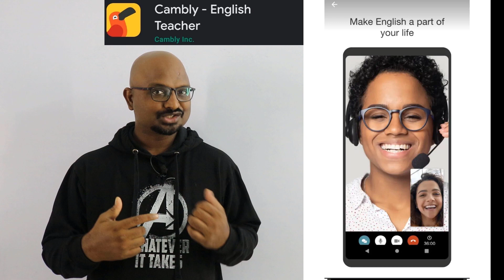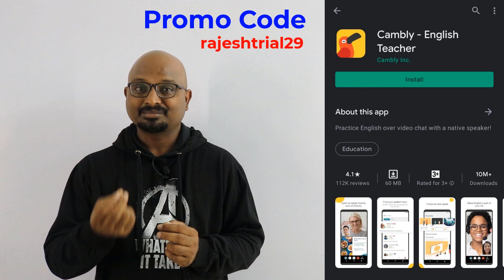తగ్గేదిలే .. అని ఫారెనర్స్ తో.. || Cambly English Conversation 11 || Cambly English Teacher App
Plz Download Cambly App